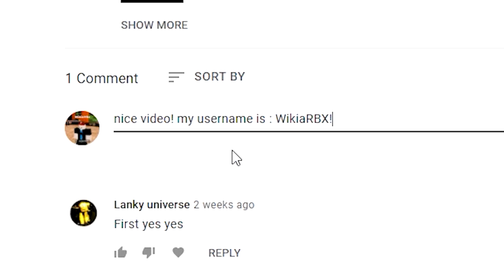A one Piece Game (JUNE 2022🌊!) ALL *NEW* SECRET OP CODES!? Roblox A 0ne Piece Game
A one Piece Game (UPDATE!) ALL *NEW* SECRET OP CODES!? Roblox A 0ne Piece Game